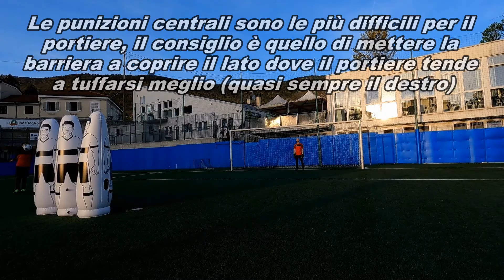Come comportarsi sulle punizioni (Giovanissimi/Allievi)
12/4/2022: breve tutorial su come ci si deve comportare sulle punizioni da posizione centrale (Giovanissimi/Allievi).